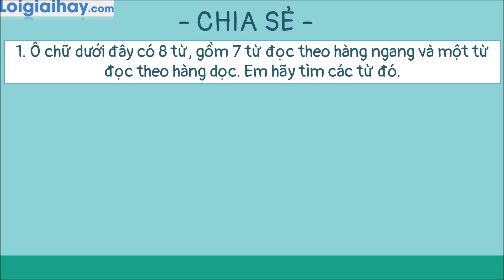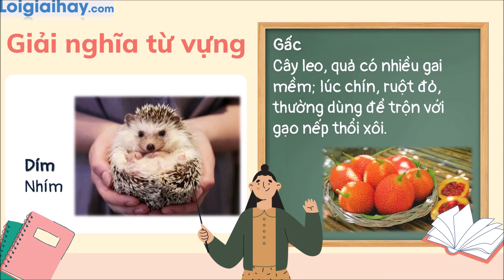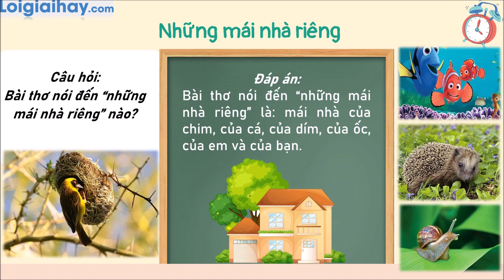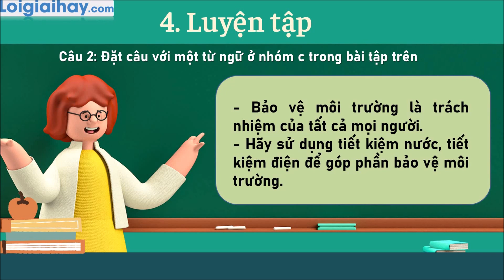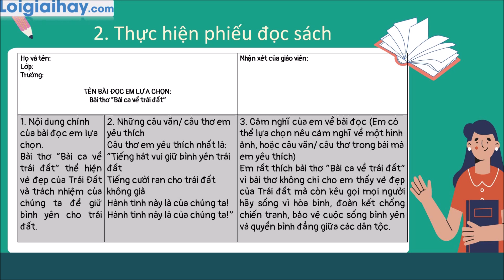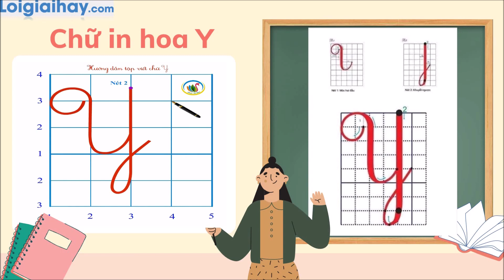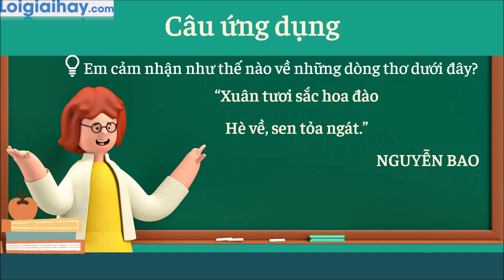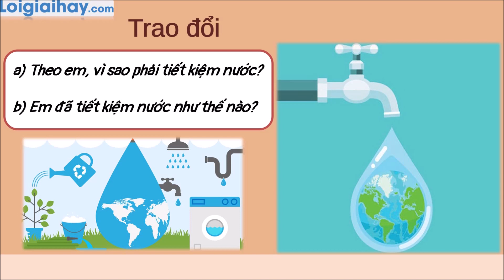Bài: Một mái nhà chung trang 81, 82, 83 SGK Tiếng Việt 3 tập 2 Cánh diều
"Bài: Một mái nhà chung trang 81, 82, 83 SGK Tiếng Việt 3 tập 2 Cánh diều với lời giải chi tiết, ngắn gọn nhất sẽ giúp các em nắm bắt các kiến thức cơ bản và nâng cao một cách nhanh nhất